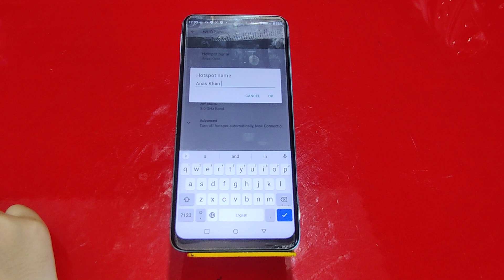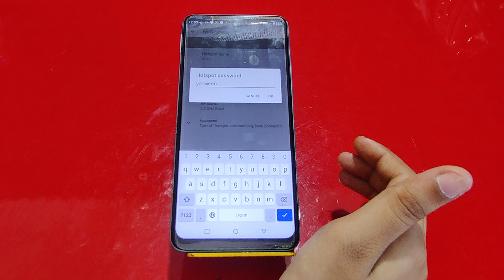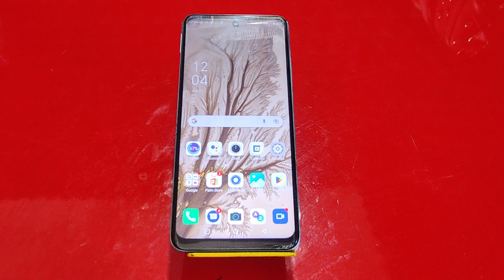How To Enable Hotspot Setting In Infinix Hot 12 Pro, Infinix Hot 12 Pro,Hotspot Setting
Infinix Hot 12 Pro,Hotspot Settings,Hotspot Settings In Infinix Hot 12 Pro,How To Connect Hotspot In Infinix Hot 12 Pro, Infinix Hot 12 Pro,Wi Fi Settings, Infinix Hot 12 Pro,Hotspot Use,Hotspot Not Working

How To Enablehotspotsetting In Infinix Hot 12 Pro, Infinix Hot 12 Pro,Hotspot Setting